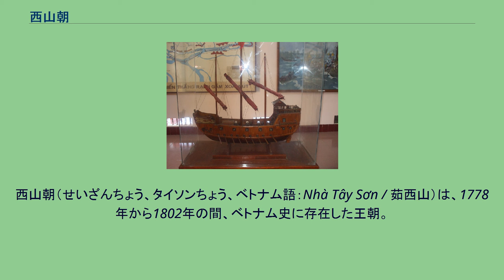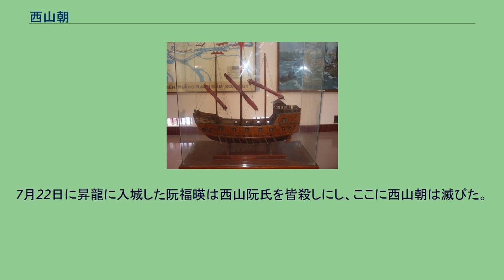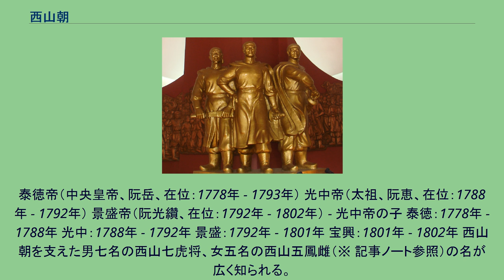西山朝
西山朝（せいざんちょう、タイソンちょう、ベトナム語：Nhà Tây Sơn / 茹西山）は、1778年から1802年の間、ベトナム史に存在した王朝。
この期間の一連の出来事は西山（タイソン）党の乱とも呼ばれる。
18世紀の大越では後黎朝の皇帝が名目上のものとなり、北部は鄭氏が北河国（中国呼称：交趾国、日本呼称：東京国）を称し、南部は広南阮氏が広南国を称していた。
両者は「鄭阮紛争」と呼ばれる抗争を繰り返し、国土は疲弊した。
直接の抗争が落ち着いた後も、東京鄭氏の執権下では地主や官僚の土地私有化が進み、遊興三昧の鄭杠によって農村は荒廃し、永佑元年（1735年）には大飢饉が起こり反乱が相次いだ。
広南国でも景興26年（1765年）の武王阮福濶の死後、わずか12歳の定王阮福淳の摂政となった張福巒を中心に官僚の不正がはびこっていた。
また、広南阮氏は以前よりアユタヤ王朝の干渉を避けようとするカンボジアと姻戚関係を結び、それを利用した南進政策の元でメコンデルタに多くの植民地を築いており、景興18年（1757年）には反乱鎮圧を名目に現在のカンボジア南部にまで勢力を伸ばしたが、景興28年（1767年）にアユタヤ王朝に取って代わったトンブリー朝のタークシン王は再びカンボジアに侵攻。
これにより植民地を失った広南国では民衆に更に重税を課すことになり、地方は疲弊した。
阮三兄弟像（タイソン県フーフォンのクアン・チュン博物館） 景興32年（1771年）、西山（タイソン、現在のビンディン省）出身の阮岳・阮侶・阮恵の三兄弟（阮姓だが元は胡季犛と同じ胡姓で広南阮氏とは無縁）が摂政張福巒の排除を掲げて反乱を起こした。
阮岳の妻の雅都は山岳民族の巴拿族出身であり、反乱の初期は多くの山岳民族が阮岳を支えた。
景興34年（1773年）には歸仁（現在のクイニョン）を占拠。
さらに北上し広義・広南から広南阮氏を駆逐した。
これを好機と見た東京鄭氏の鄭森は軍を大挙南下させ、景興35年（1774年）には広南阮氏の本拠地富春（現在のフエ）を攻略した。
西山軍は広南で東京鄭氏と対峙したが、広南阮氏と鄭氏の両者を敵に回す愚を避けて鄭氏に服従の意を示し、後黎朝より「広南鎮守宣撫大使」に任じられると更に南部に軍を進め、景興37年（1776年）には嘉定（現在のホーチミン市）に侵攻。
阮福淳ら広南阮氏の多くを殺害したが、この時に一族の阮福暎だけは取り逃がした。
景興29年（1778年）、阮岳は歸仁の皇帝城で西山王を名乗った。
景興37年（1776年）に阮福暎はフランス人宣教師ピニョー・ド・ベーヌに子の阮福景を人質として差し出すことにより加勢を頼んだ。
嘉定は阮福暎は一度は占領されたが、すぐに西山軍が奪回して阮福暎は富国島へ逃亡した。
また阮福暎はシャムチャクリー王朝のラーマ1世から水兵2万（一説には5万）・船300隻の援軍を得た。
メコンデルタの中国人勢力も阮福暎に味方した。
泰徳7年12月9日（1785年1月19日）、阮恵率いる西山軍と阮福暎・シャム連合軍はメコン川中流、美湫付近の瀝涔から𣒱𡃙で戦陣を切った。
メコン川に遡上する海水の満干の差を読んだ作戦により、翌朝にはシャム軍はほぼ壊滅。
主力を失った阮福暎の軍は潰走した。
これ以降、シャムがベトナムの領土へ侵攻することは絶えた。
泰徳9年（1786年）6月、北に軍を向けた阮恵は海雲峠を越え、鄭氏が抑えていた富春を占拠した。
7月には紅河デルタに侵攻し後黎朝の守護を宣言した。
これにより東京鄭氏は内部分裂を起こし敗走した。
昇龍（現在のハノイ）に入城した阮恵は、皇帝顕宗によって元帥に任じられその九女の黎玉昕を娶ったが、顕宗は翌日に崩御。
孫の昭統帝が即位したが、阮恵はこれを軽んじ昇龍を放棄した。
泰徳10年（1787年）4月、阮岳は昇龍の昭統帝を放置したまま、歸仁で皇帝を称した（泰徳帝）。
また北平王阮恵を富春、北定王阮侶を嘉定に置き南定王に封じた。
泰徳10年（1787年）7月、昭統帝は清に救援を求めた。
乾隆帝の許可を得た両広総督の孫士毅は20万の兵を率いて紅河デルタに侵攻し昇龍を占拠。
後黎朝の回復を宣言したが、実際は孫士毅が実権を握った。
この年に大飢饉が起こり、清軍が略奪を働いたことで民心は後黎朝から離れた。
この報告を聞いた阮恵は12月に檄文を発し、自らも皇帝を名乗り年号を「光中」とした（光中帝）。
泰徳12年 / 光中2年1月5日（1789年1月30日）、光中帝の軍は...